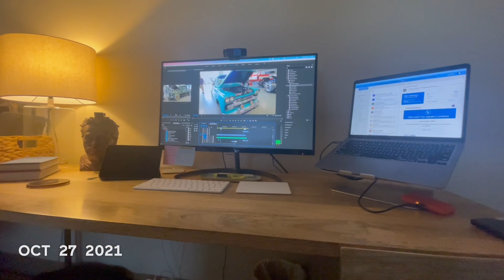One Second Everyday October 2021